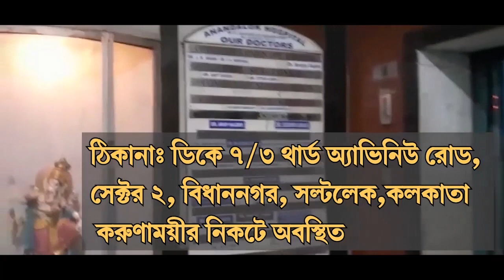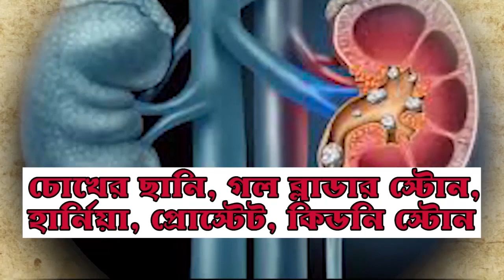আসানসোলে চালু বাস পরিষেবা- কতটা সুরক্ষিত?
রাহুল পাসোয়ান, আসানসোল: পরীক্ষালব্ধভাবে বাস চলাচল শুরু হল আসানসোলসহ পশ্চিম বর্ধমান জেলায়। জেলাশাসকের সঙ্গে বৈঠকের পরেই বাস মালিকরা সিদ্ধান্ত নেয় বাস চালানোর। এরকমভাবে সোমবার সকাল থেকে বাস চলাচল শুরু হয় সম্পূর্ণ জেলায়।

ছোট এবং বড় বেসরকারি বাস চলছে শহরের বিভিন্ন রুটে। কিন্তু অন্যান্য দিনের তুলনায় অপেক্ষাকৃতভাবে যাত্রী সংখ্যা কম। কোন কোন ক্ষেত্রে ক্ষতির মুখে পড়তে হচ্ছে বাসমালিকদের। তবু পরীক্ষামূলকভাবে দিন কয়েক বাস চালানোর সিদ্ধান্ত তারা নিয়েছেন। এদিন সকাল থেকেই দেখা যায় বাস চালকরা গ্লাভস, মাক্স পড়ে বাস চালাচ্ছেন।

সূত্র থেকে জানা গেছে, বাসস্ট্যান্ডগুলিকে স্যানিটাইজ করা হয়েছিল এবং প্রতিদিন একইভাবে স্যানিটাইজ করা হবে। বাসের মধ্যে কম যাত্রী নিয়ে সুরক্ষার সঙ্গে ভ্রমণ করাটাই এখন বাস মালিকদের চেষ্টা। তবে একই ভাড়ায় বাস চালানো সম্ভব নয় বলেই বাস মালিকরা জানাচ্ছেন।